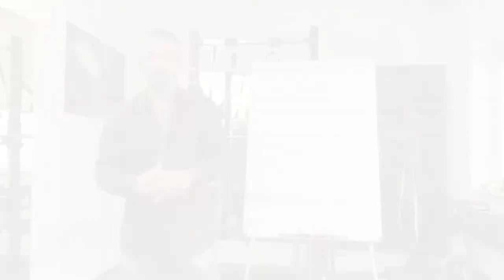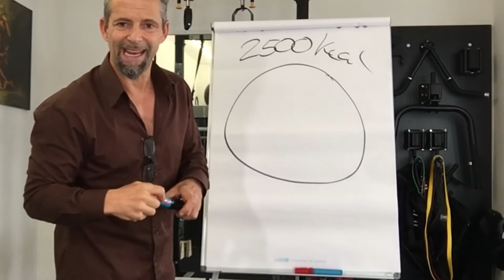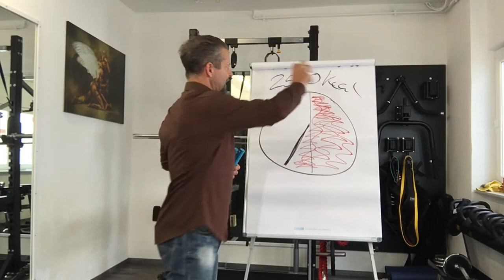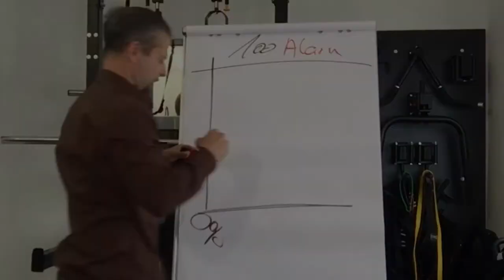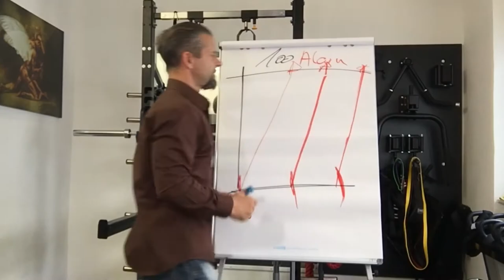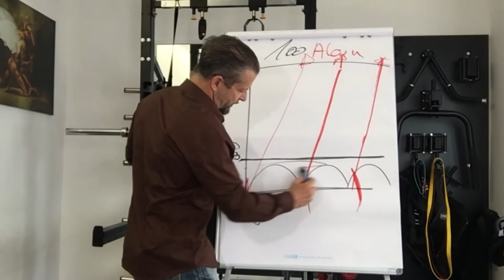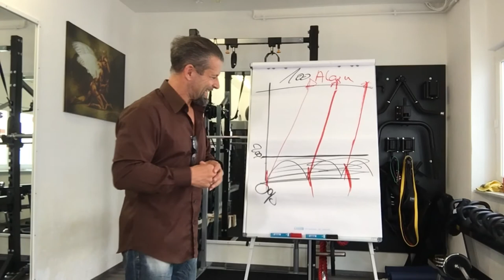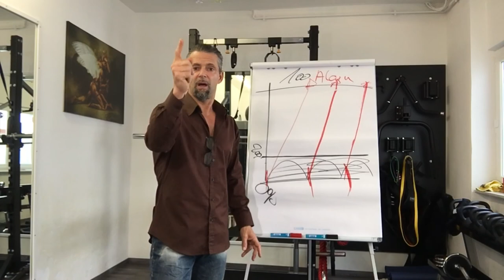► Fitness over 50, warum wir auf die Menge auf die Art der Kohlenhydrate Rücksicht...